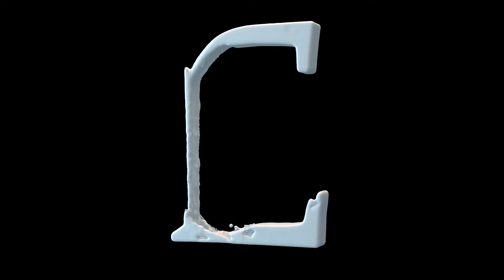RealFlow - Milk E